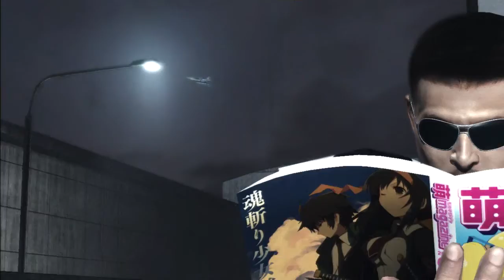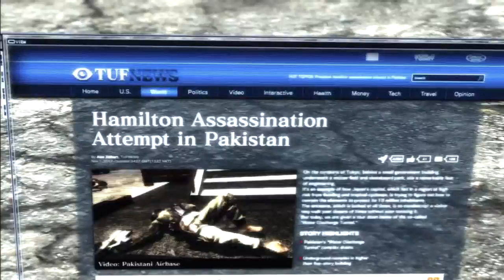Metal Gear Excelsus, One of the Reasons Why We're in Debt - Metal Gear Rising Revengeance Part 16